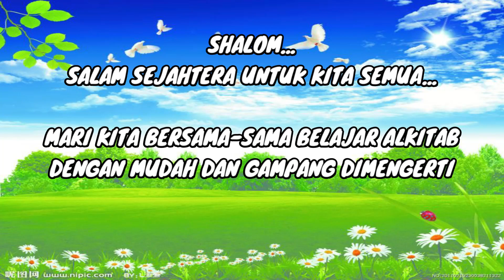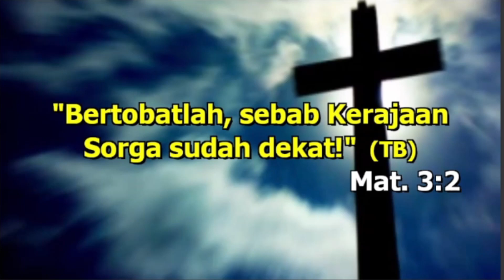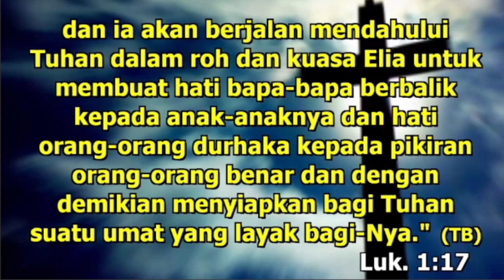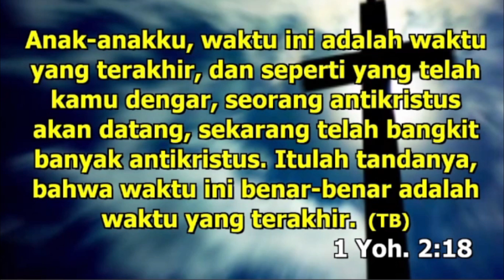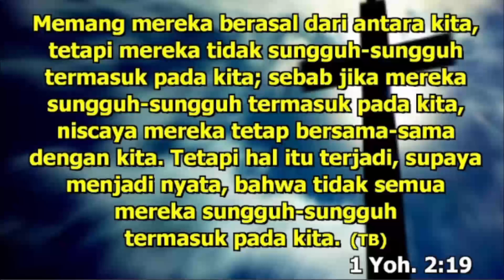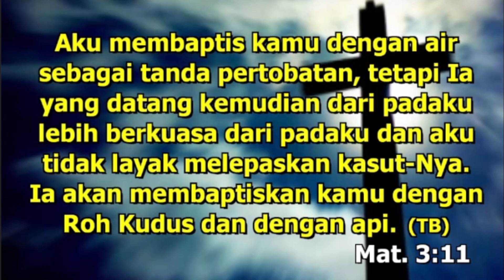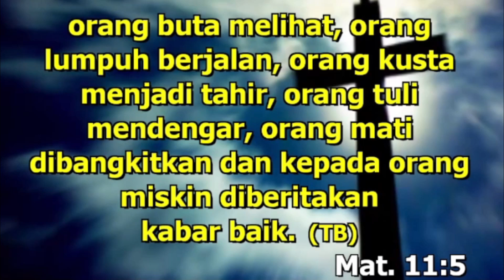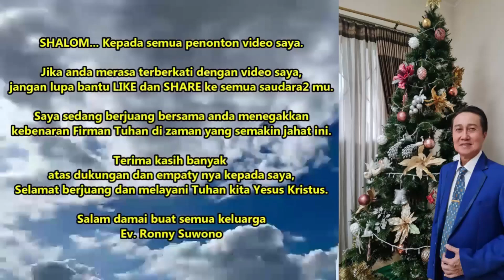CIRI CIRI ORANG DIUTUS TUHAN